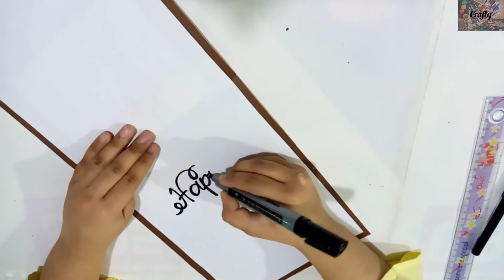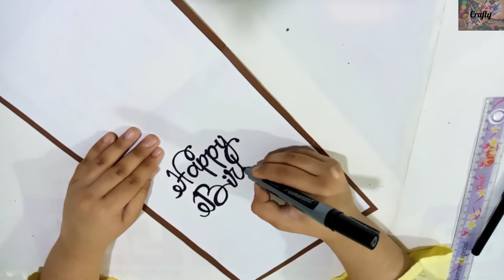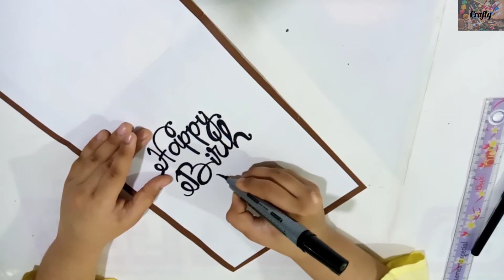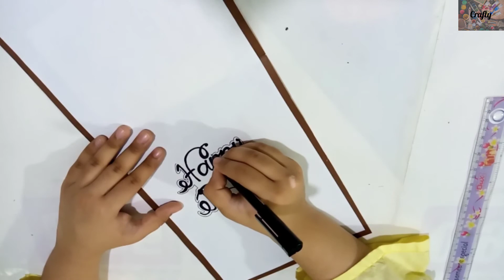Father's Day Card | Easy way to make Father's Birthday Card | Coat shaped card | Crafty Tutorials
Coat Shaped Card / Father's Day Card

    Material
1- Hard Chart
2- Light Chart
3- Colourful Papers
4- Scissor
5- Markers
6- Buttons
7- Glue

      Important Information 📝
◾ Available in normal prizes.
◾ You can also customize your orders.
◾ Book your orders (15-20) days before.

Category : Art And Craft